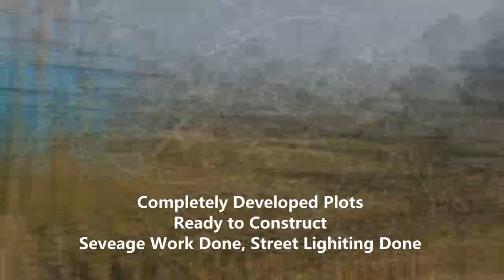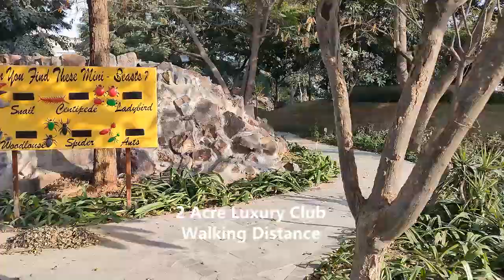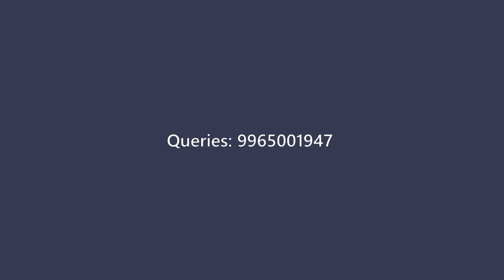BPTP New Plots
Excellent opportunity for Investors and End Users to own a residential plot in an already developed locality near the upcoming Cyber Hub Phase II of Gurgaon. This is located on the SPR and offers a great potential of growth. The good thing is that the plots have a 3 acre park at walking distance and a 2 acre luxury club house also at a walking distance from the plots.